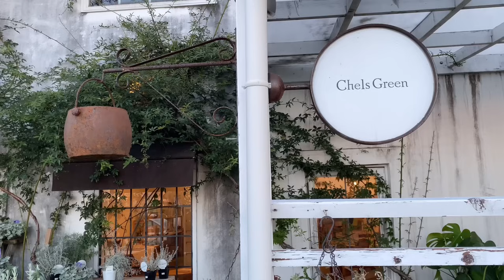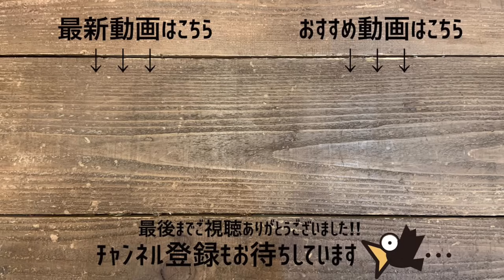荒れがちな夏でもエイジング加工の壁や扉やレンガがお庭をオシャレにする！トレンド苗とお洒落雑貨が揃う可愛いお店 | Chels Green | 園芸/ガーデニング店巡り | 岡山/北区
今日は岡山県の岡山市にあるChels Greenさんにお邪魔させて頂きました。

複合施設のaxcis nalfさんに併設￼されているChels Greenさん。
エイジング加工の壁や扉やレンガがとってもオシャレでめずらいブランド苗を揃えていらっしゃる素敵なお店です。

今は観葉植物や雑貨が特に豊富に揃う可愛いお店素敵なお店ですので、興味のある方は是非実際に足を運んでみてください♪

Chels Green
所在地：〒700-0951 岡山県岡山市北区田中６２４−１

まだまだ勉強中なので、おすすめのお店や、リクエストなどもお気軽にコメント頂けたら嬉しいです。
お気軽にコメントください(^ー^)